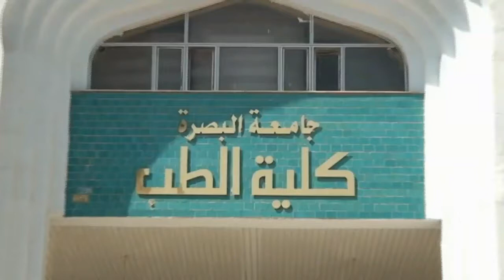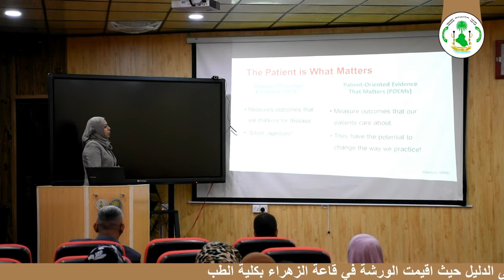كلية الطب تنظم ورشة عمل حول مهارات استخدام الطب المعتمد على الدليل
إخراج نوار الموسوي ٢٠١٩